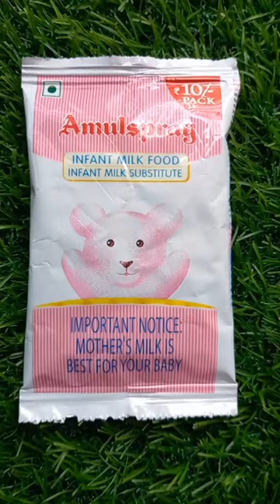Rich Milk icecream😋|| Amul spray popsicle🤍|| Bachpan ka pyaar🥹